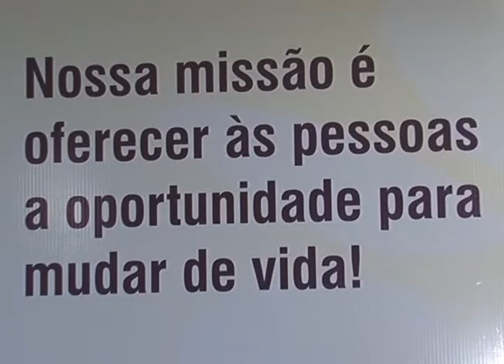02 Inauguração Franquia Hinode